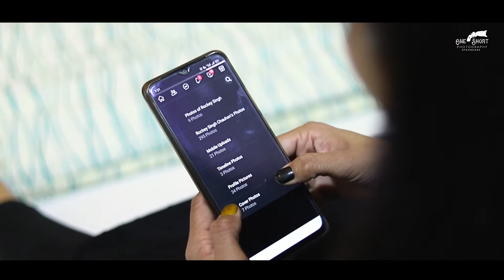BEST PRE-WEDDING 2021|| ROCKY & APTAJITAJ ONE SHOT PHOTOGRAPHY SIDHI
"There is one thing the photograph must contain, the humanity of the moment.".

 Spl in. Wedding Photography, Pre Wedding, Cinematic Ultra 4K,

channel /UCVQulpT9...

 Dance class: MOUNTAIN DANCE CRWE
SIDHI (MP)

Name: ONE SHORT Photography Sidhi (MP)

thanku..❤️❤️